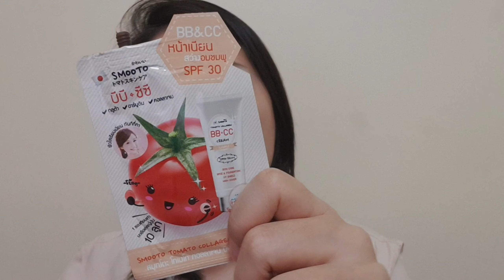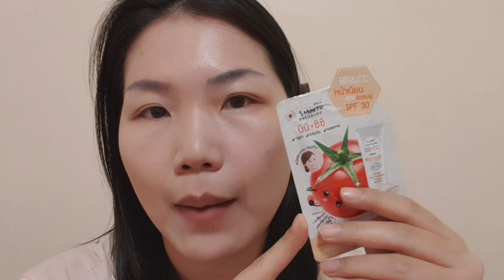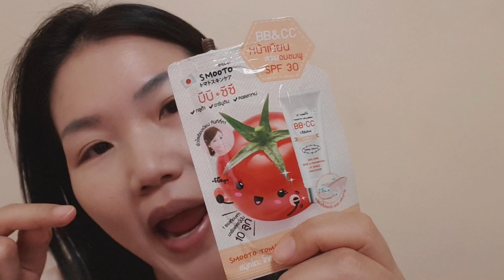รีวิวเครื่องสำอางค์เซเว่น Smooto Tomato Collagen BB&CC Cream เนียนใสตั้งแต่ครั้งแรก | ออมม่าchannel